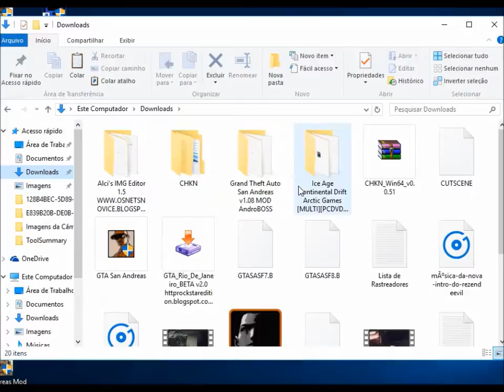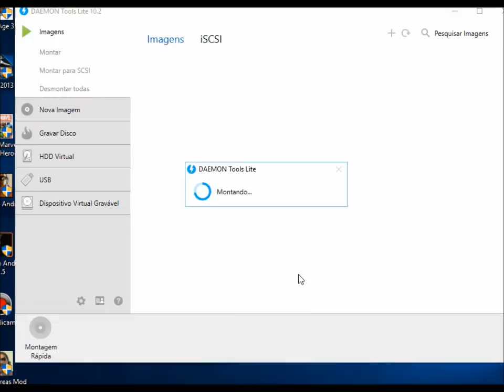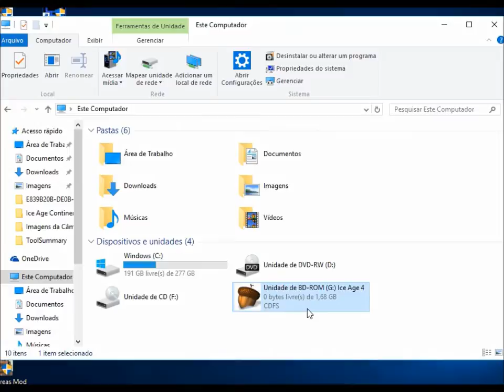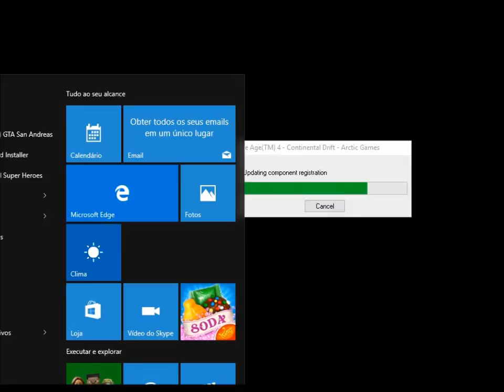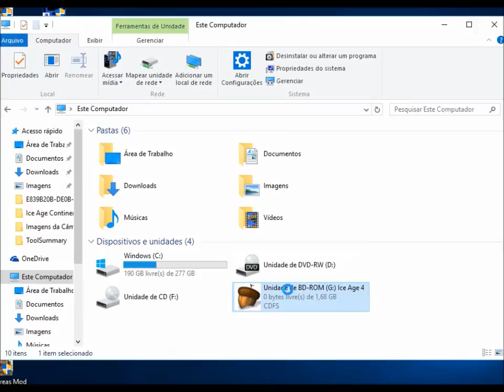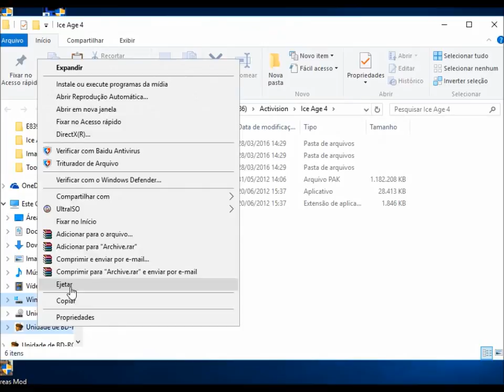Como Baixar e Instalar o Jogo Ice Age 4 Continental Drift Arctic Games Para Pc